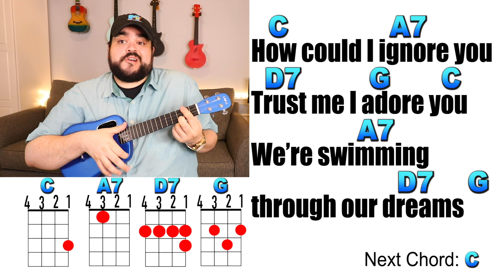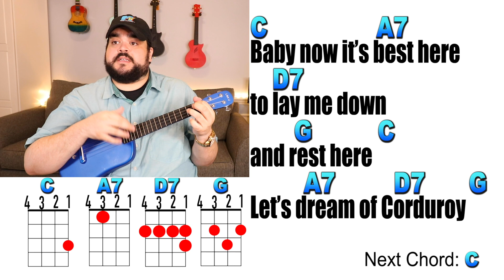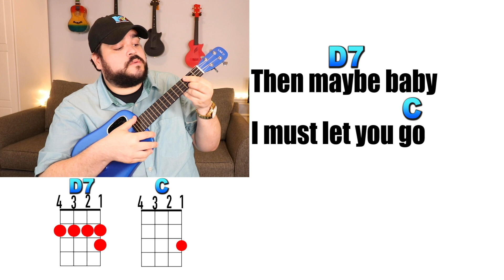CORDUROY DREAMS - Rex Orange County (Ukulele Cover & Play Along)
Learn how to play Corduroy Dreams on the ukulele with this easy ukulele cover and play along. This is a song from Rex Orange County and the song uses these ukulele chords: A7, Am, C, Cmaj7, D7, G, G7.

Corduroy Dreams Ukulele Tutorial Video:
► COMING SOON

►Ukulele Used: Lava U Tenor Ukulele
*Amazon Link for Uke

►Wednesday at 1PM EST
►Friday at 1PM EST